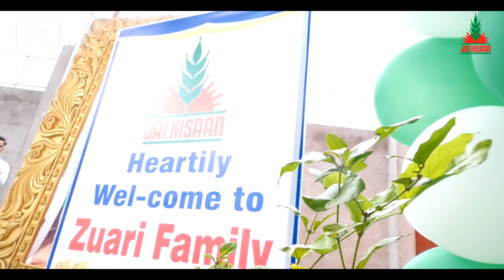Jai Kisan 'Sanmaan' Fertilizer was inaugurated by INDI MLA Yashwantaraya Gowda Patil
ವಿಜಯಪುರ ಜಿಲ್ಲೆಯ ಇಂಡಿ ತಾಲೂಕಿನಲ್ಲಿ ಸಿಂಧಗಿ ರಸ್ತಯಲ್ಲಿರುವ ಶ್ರೀಮತಿ ಸರೋಜಿನಿ ಚಂದ್ರಕಾಂತ ಧನಶೆಟ್ಟಿ ಮಂಗಲ ಕಾರ್ಯಾಲಯದಲ್ಲಿ ರೈತರಿಗಾಗಿ ಆಯೋಜಿಸಿದ ಕಾರ್ಯಕ್ರಮದಲ್ಲಿ ಜೈ ಕಿಸಾನ್ "ಸನ್ಮಾನ" (14:28:14) ಗೊಬ್ಬುರವನ್ನು ಉದ್ಘಾಟಿಸಿ ಮಾತನಾಡಿದ ಜನಪ್ರಿಯ ಶಾಸಕರಾದ ಶ್ರೀಯುತ. ಯಶವಂತರಾಯಗೌಡ ಪಾಟೀಲ ಕಂಪನಿ ಅವರು ರೈತರ ಸಲುವಾಗಿ ಅವರ ಬೇಡಿಕೆಯಾದ "ಜೈ - ಕಿಸಾನ್" ಕಂಪನಿಯ ರಸಗೊಬ್ಬರಗಳನ್ನು ಇಂಡಿ ಭಾಗದ ರೈತರಿಗೆ ಸರಿಯಾದ ಸಮಯದಲ್ಲಿ ದೊರೇಕಿಸುವಂತೆ ಹಾಗೂ ನಾವೆಲ್ಲರೂ ಒಟ್ಟುಗುಡಿ ರೈತರ ಆದಾಯವನ್ನು ಹೆಚ್ಚಿಸುವುದರ ಬಗ್ಗೆ ಉದ್ದೇಷಿಸಿ ಮಾತನಾಡಿದರು.
          ಅದೆ ರೀತಿಯಾಗಿ ರೈತರ ಆದಾಯವನ್ನು ಹೆಚ್ಚಿಸುವವಲ್ಲಿ ವಿತರಕ ಮಿತ್ರರ ಸಹಾಯ ಹಾಗೂ ಮುಖ್ಯ ಪಾತ್ರವಾಗಿದೆ ಎಂದು ತಿಳಿಸಿದರು.
          ಅದೆ ರೀತಿಯಾಗಿ ರೈತರ ಆದಾಯವನ್ನು ಹೆಚ್ಚಿಸುವಲ್ಲಿ "ಜೈ - ಕಿಸಾನ್" ಕಂಪನಿಯು ೧೯೭೨ ರಿಂದ ಶ್ರಮಿಸುತ್ತಿದೆ ಮತ್ತು ಕಂಪನಿಯಲ್ಲಿರುವ ರಸಗೊಬ್ಬರಗಳ ಪಟ್ಟಿಯಲ್ಲಿ "ಸನ್ಮಾನ"(14:28:14) ರಸಗೊಬ್ಬರಗಳನ್ನು ಸೇರಿಸಿ ಅದರ ಉದ್ಘಾಟನೆಯನ್ನು ಬಿಜಾಪುರ ಜಿಲ್ಲೆಯ ಇಂಡಿ ತಾಲೂಕಿನಲ್ಲಿ ನೆರವೇರಿಸಿದ್ದಕ್ಕೆ ಸಂತೋಷವನ್ನು ವ್ಯಕ್ತಪಡಿಸಿ "ಸನ್ಮಾನ"(14:28:14) ಇನ್ನು ಹೆಚ್ಚಿನ ಪ್ರಮಾಣದಲ್ಲಿ ರೈತರಿಗೆ ಮುಟ್ಟಲಿ ಎಂದು ಆಶಿಸಿದರು.

ಈ  ಕಾರ್ಯಕ್ರಮದಲ್ಲಿ  ವಲಯ ವ್ಯವಸ್ಥಾಪಕರಾದ
⚡ಪ್ರಕಾಶ ರೇಡ್ಡಿ
⚡ವಿಷ್ಣುವರ್ಧನ್ ರೇಡ್ಡಿ
⚡ಮಹೇಶ ಹಾವಿನಾಳ
⚡ಭಿಮುದಾದಾ ಭಿರಡೆ
ಸಂದೀಪ ಬಿರಾದಾರ, ಮಚಿಂದ್ರ ಜಗಶೆಟ್ಟಿ, ಸಂಗಮೇಶ್ ಚೌಧರಿ ಅವರು ಕಾರ್ಯಕ್ರಮವನ್ನು ಸುವ್ಯವಸ್ಥಿತವಾಗಿ ನಡೆಸಿಕೊಡಲು ಸಹಾಯವನ್ನು ಮಾಡಿದ ಎಮ್. ಸಿ. ಧನಶೆಟ್ಟಿ ಅಂಗಡಿಯ ಮಾಲಿಕರಾದ
ಶ್ರೀ. ಮಹಾವೀರ ಧನಶೆಟ್ಟಿ ಅವರಿಗೆ ಧನ್ಯವಾದವನ್ನು ಸಲ್ಲಿಸಿದರು
ಹಾಗೂ  ಶ್ರೀ ಬಸಯ್ಯ  ಹಿರೇಮಠ ಪೂಜೆ ಕಾರ್ಯಕ್ರಮ ನಡೆಸಿಕೊಟ್ಟರು ಅಲ್ಲದೆ ಹಲವಾರು ರೈತರು ಮತ್ತು ಕೃಷಿ ಪರಿಕರ ಮಾರಾಟಗಾರರು ಈ ಸಮಾರಂಭದಲ್ಲಿ ಉಪಸ್ಥಿತರಿದ್ದರು.